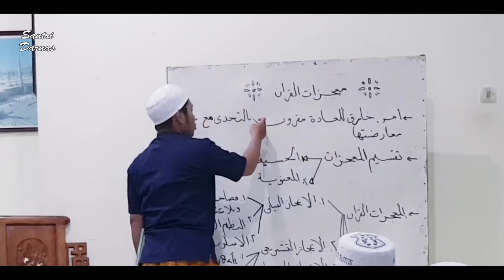Ainun Najib - Mukjizat Al-Qur'an || Tema 5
1. Youtube

2. Instagram

3. Facebook

4. twitter

5. Tumblr
santri-darnas